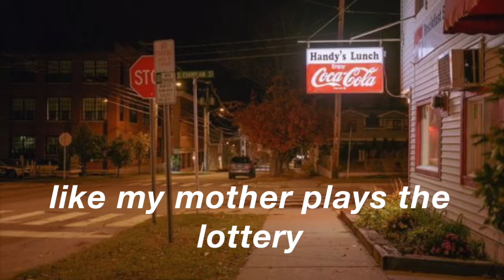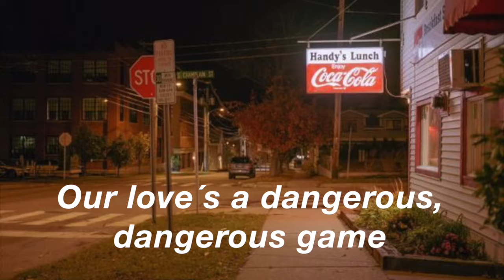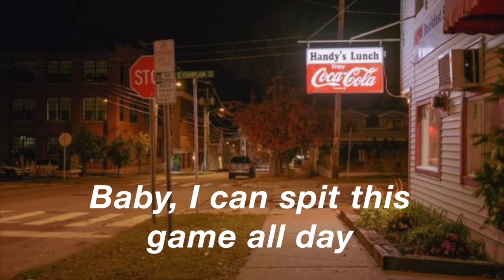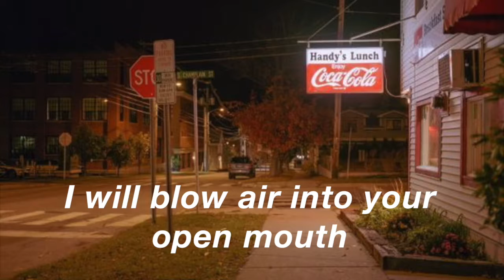I Swear to God the Devil Made Me Do It - The Front Bottoms (lyrics)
Hey! I´m back with this song by The Front Bottoms. What I most like about them is their lyrics. They always seem so simple but realistic.I really hope you enjoy this video!
I´m sorry for my inactivity but I just came back from my holiday. How has your summer been?
I´ll try to upload some more songs in these upcoming days.